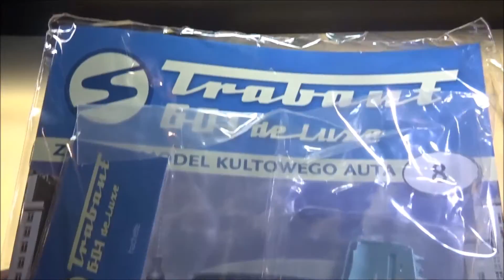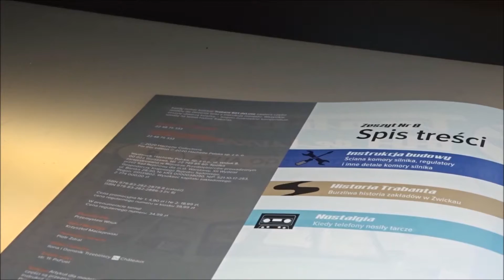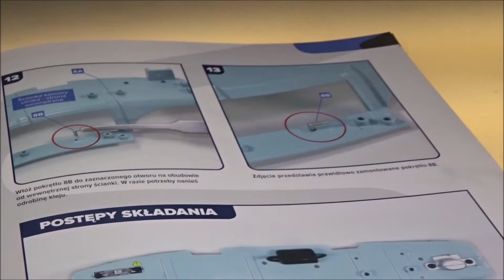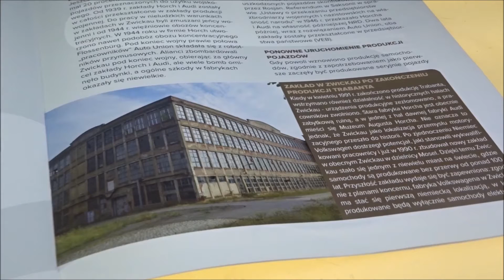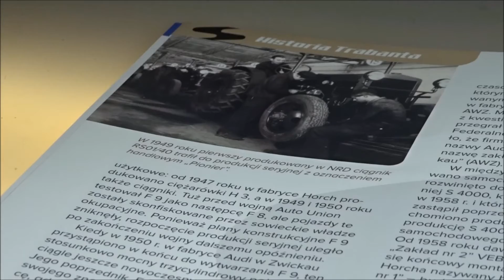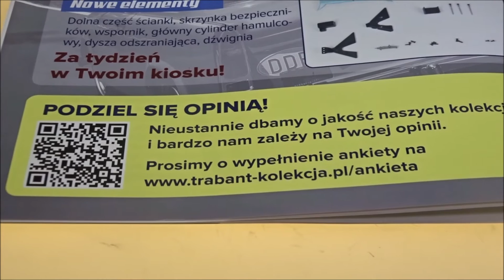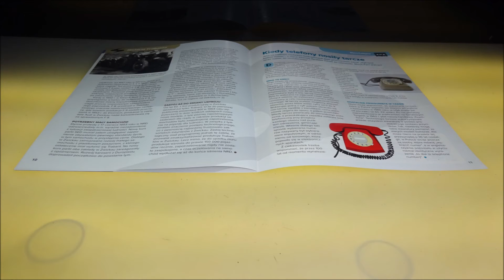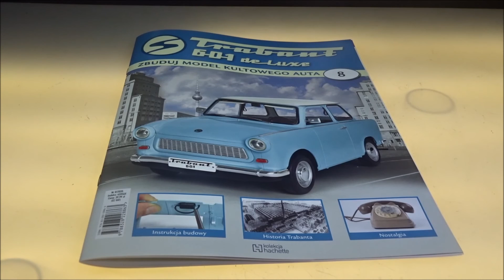Hachette - Trabant 601 deLuxe - Numer 8 - Prezentacja i Montaż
Deagostini
Trabant 601 deLuxe
NUMER 8 :
Trabant 601 deLuxe część 8
Części: Ściana, regulatoy,silnik wycieraczek szyby przedniej, detale komory silnika, pęseta.
CO W FILMIE:
** 0:00 - Wstęp
** 0:40 - Zestaw Części
** 1:24 - Montaż
** 6:29 - Po Montażu
** 7:24 - W Numerze
**14:02 - Podsumowanie
**14:32 - Koniec
s3-NeoV